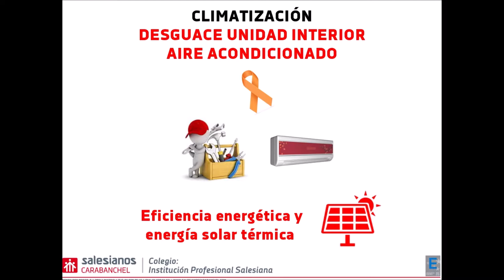Desguace de ud interior de aire acondicionado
Si hace escasos días os subíamos un vídeo sobre desguace una ud. exterior de aire acondicionado, en esta ocasión Daniel Vicente y Daniel Elvira, estudiantes de 2º curso del Ciclo formativo de grado superior de Eficiencia energética y energía solar térmica de Salesianos Carabanchel, nos ilustran con un desguace de una ud. interior (de tipo suelo-techo). Así, los pasos seguidos son desconexión de todos los cables eléctrico-electrónicos, tarjeta electrónica de control, motor de alabeo, parte posterior del tubo aleteado, turbinas de impulsión y motor de giro, desmontaje de la carcasa y bandeja de recogida de condensados. Todo ello con las máximas medidas de seguridad en términos de prevención de riesgos laborales, con especial cuidado con el covid. Esperamos que os haya podido ser de utilidad para conocer mejor las interioridades de una ud. interior de aire acondicionado y damos las gracias a ambos estudiantes por su trabajo. Un abrazo a todos. @FP Eficiencia energética y energía solar térmica